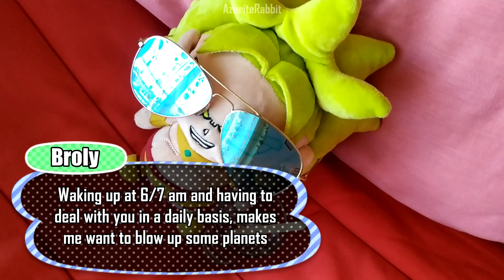The truth behind the 𝗺𝗶𝘀𝘀𝗶𝗻𝗴 News Broadcast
Where is the ASMR news? What about the co-host Broly?!

Read description if you really want to know what happened and why it changes from time to time, it's nothing extreme or something to be worried about.
Basically I'm still not 100% good ever since the community post, which was a while ago, I'm getting back at my feet but it has enabled me to do the news or show my face for a while. I haven't managed to look at my face in the mirror or record using my face for the past few weeks ...
Since the updates have also been small I've been able to do short news to compensate what would be otherwise lack of content and news videos.
I'm trying to go back into being able to look at myself and if the update is big that I can't put into 60 seconds.

TLR: I can't look at myself, therefore I can't edit my own face without feeling like shit